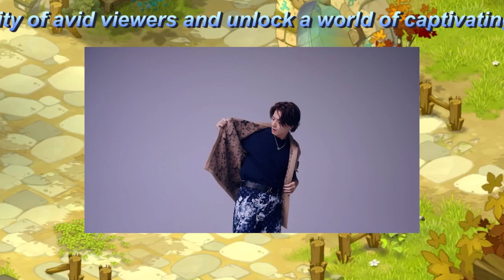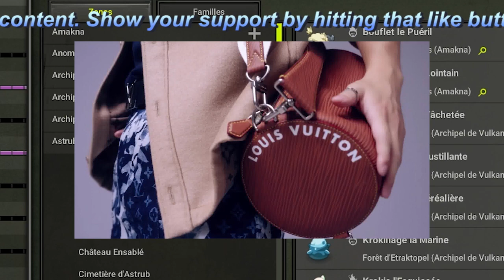【平野紫耀】平野紫耀、世界的ブランド続々着こなし注目集まる「圧倒的オーラ」「存在がハイブランド」